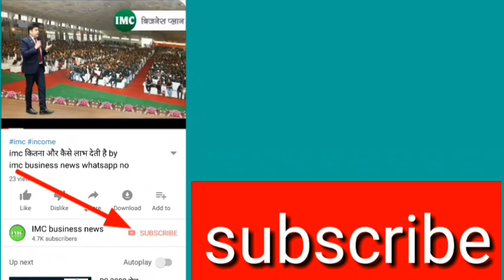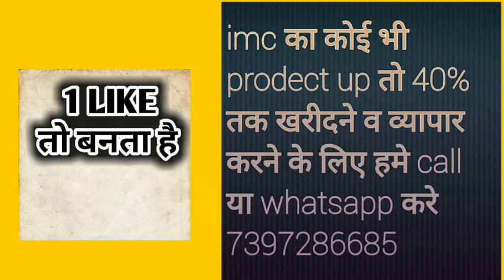जल्दी चेयरमैन बनने का तरीका by imc business news TS madaan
published onjuly 2018

दोस्तों हर किसी व्यक्ति के काफी सारे सपने होते है लेकिन कुछ ही लोगो के सपने साकार हो पाते है और कुछ के नहीं कियो वो इस लिए या तो उसके पास invest करने के लिए पैसे नही होते होंगे या या वो कम पड़ा लिखा होता होगा या फिर उसमे अनुभव की कमी हो सकती है
दोस्तों अगर आपके पास ये सारी चीजे नहीं है तो कोई बात नहीं हम आपको जोड़ेगे ऐसे व्यापार से जिसमे न तो पैसा लगाना पड़ेगा न आपकी पड़ाई बीच में आएगी और न ही आपका अनुभव हमे चाहिए   बस चाहिए तो आपका काम के प्रति लगाब और कुछ कर गुजरने की हिम्मत      तो देर किस बात की आज ही हम से जुड़ जाओ और कुछ बन के देखाओ

IBC क्या काम करता है। IBC कैसे कमा What is IBC How does IBC work How IBC earns 2023"